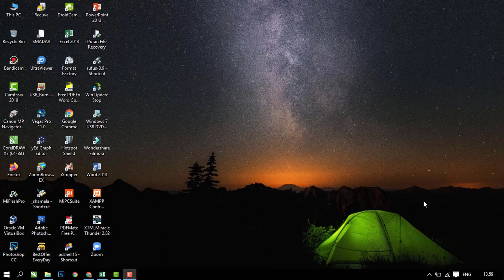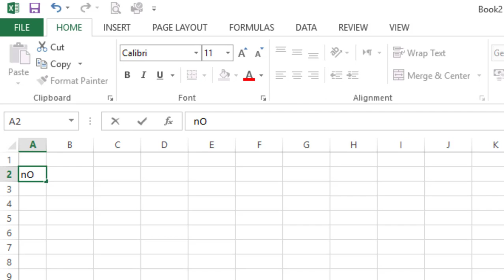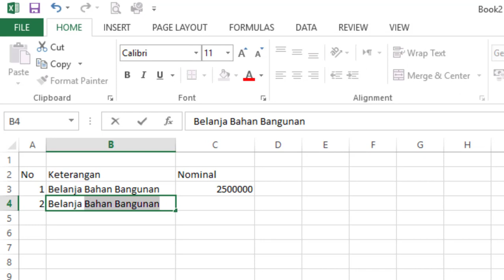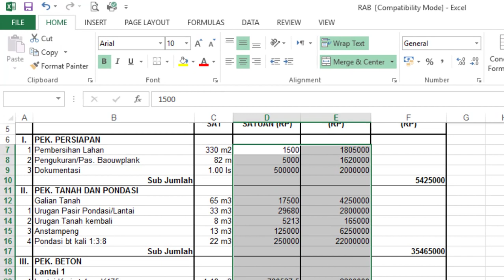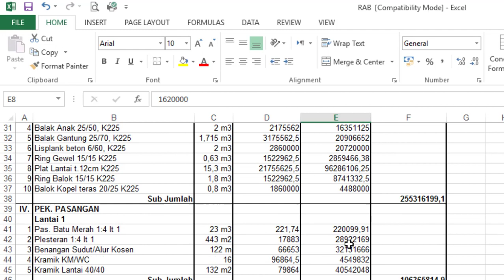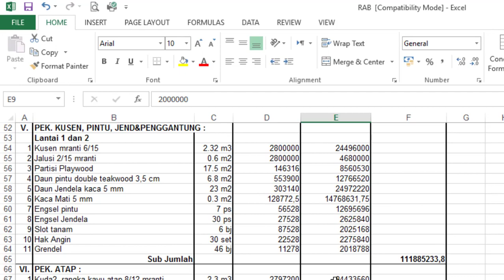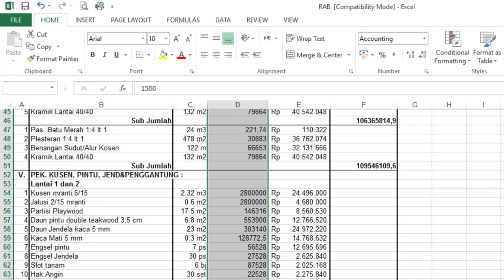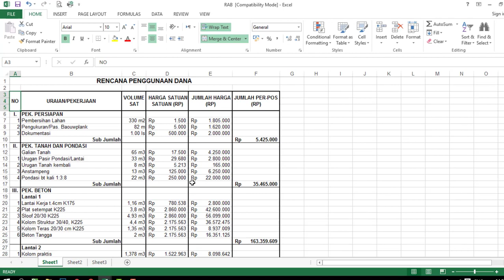CARA MENAMBAH SIMBOL RUPIAH OTOMATIS DI MICROSOFT EXCEL | FIAN COMPUTER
Berbagi tutorial cara menambah simbol rupiah otomatis di microsoft excel termasuk juga pemberian tanda titik pada penulisan keuangan tanpa harus melakukan penambahan satu persatu